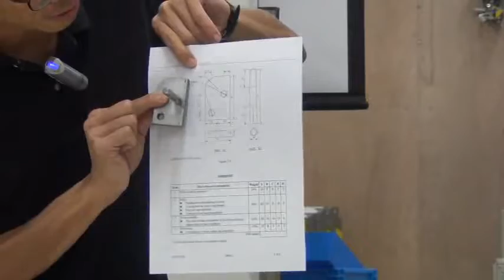4 WS 5 demo of tape screw thread mpeg4